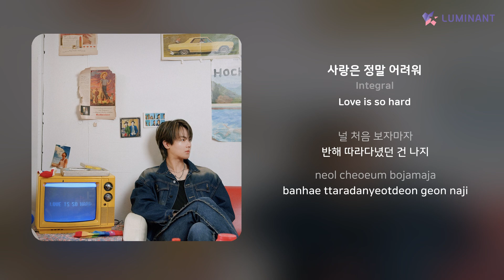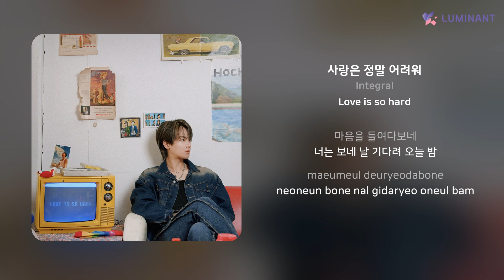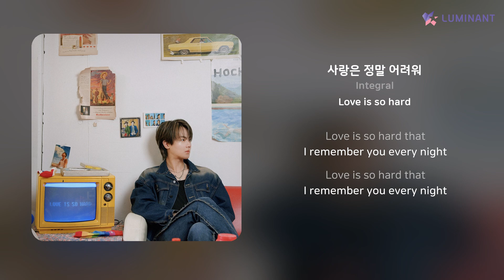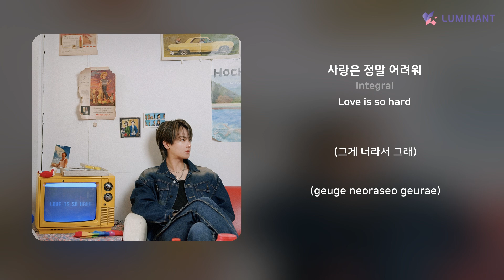Integral - 사랑은 정말 어려워 | 가사 (Lyrics)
Artist: Integral
Track: 사랑은 정말 어려워
Album: Love is so hard
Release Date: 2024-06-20